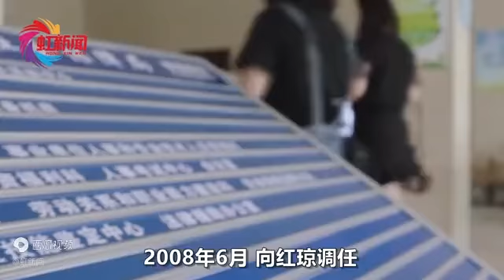贵州64岁女虎向红琼被查，曾在农场当知青，不久前刚有职务变动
视频日期；2022年3月17日 中国#2022 - 今日头条